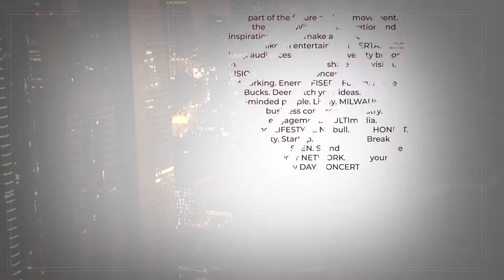E17: From Nightclub to Soap and Selling Thousands | The Foureva Podcast (ft. Colleen Sullivan)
Being a people person is an art, and it's as much a craft as your business itself. If people like you, they may like your product.

Jamar and Colleen of Sullisoaps, a local woman-owned business, discuss how Colleen transitioned from working at a nightclub to selling soaps and also, how to use personality as a selling point.